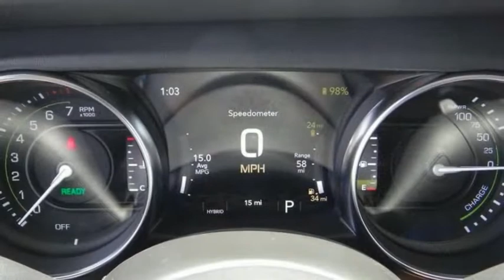2021 Jeep Wrangler 4xe ORANGE COUNTY,VILLA PARK,GARDEN GROVE,ORANGE,FULLERTON M762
2021 Jeep Wrangler 4xe Unlimited Rubicon 4x4

1221 S. Auto Center Dr.

MCPEEK'S CDJR OF ANAHEIM PROUDLY SERVING ORANGE COUNTY, VILLA PARK, GARDEN GROVE, ORANGE, FULLERTON, AND SURROUNDING SOUTHERN CALIFORNIA LOCATIONS. THIS WHITE 2021 Jeep WRANGLER 4XE IS EQUIPPED WITH A 2.0L I4 DOHC, AUTOMATIC TRANSMISSION, AND RECEIVES AN ESTIMATED . OR VISIT US AT 1221 S. AUTO CENTER DR. ANAHEIM, CA 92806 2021 Jeep WRANGLER 4XE Unlimited Rubicon 4x4 Bright White Clearcoat 2021 Jeep Wrangler Unlimited Rubicon 4xe 4WD 8-Speed Automatic 2.0L I4 DOHC INTERIOR & EXTERIOR PROFESSIONALLY DETAILED FOR DELIVERY. Recent Arrival! Stock #: M762 | VIN: 1C4JJXR65MW686508 | 2021 Jeep Wrangler 4xe Unlimited Rubicon 4x4 AIR CONDITIONING SECURITY SYSTEM McPeek's CDJR of Anaheim